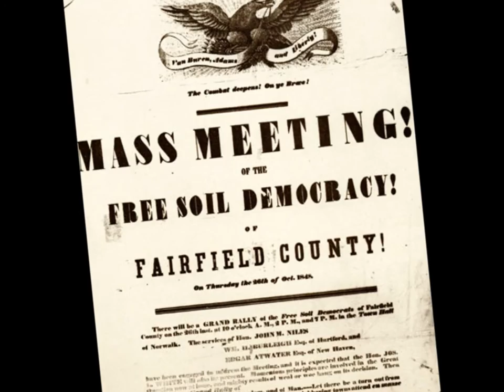The Free Soil Party in Buffalo: Buffalo Black History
The Free Soil Party held a National Convention in Buffalo, NY, in 1848.